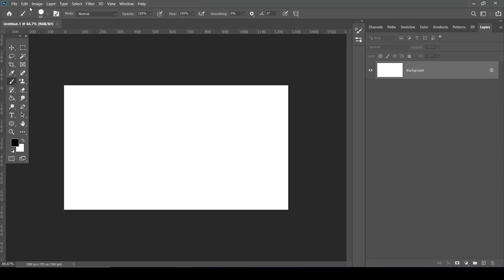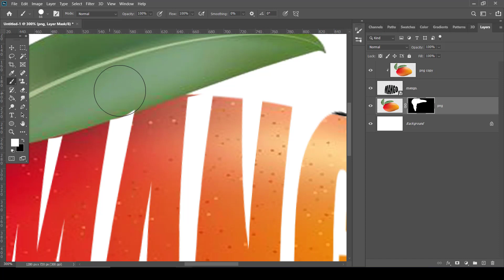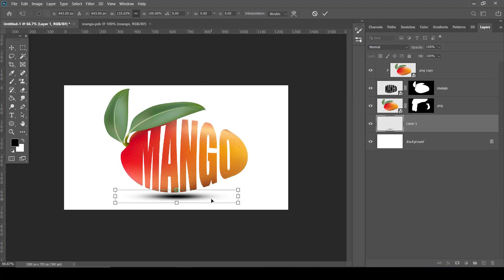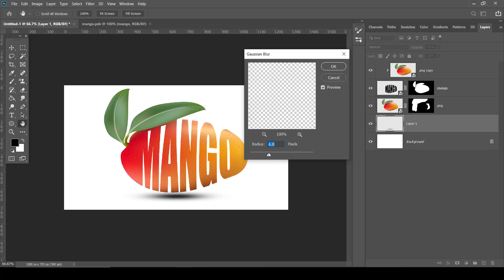Mango Manipulation in Photoshop |Typography - Photoshop Tutorial#JAGFX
In this tutorial, I will show you how to create this photo typography effect in Adobe Photoshop.

manipulationPhotoshop tutorial Bangla
manipulation design